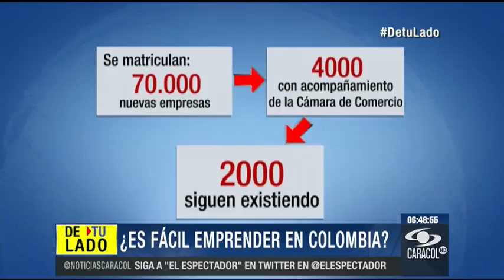¿Qué tan viable es crear empresa en Colombia?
Emitido el 19 de Diciembre de 2014. Desarrollar una idea de negocio podría ser un camino para disminuir el desempleo: expertos. Vea testimonios de jóvenes que le apuntan al negocio de sus sueños.